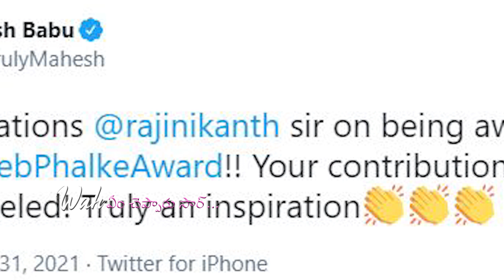Mahesh Babu Wishes Along With His Daughter To Rajinikanth After He Received Dada Saheb Phalke | WE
Mahesh Babu Wishes Along With His Daughter To Rajinikanth After He Received Dada Saheb Phalke

Wah EmChepparu Channel Is One Step For All Entertainment and Movie Updates Needs, Here You Get For Sure Very Funny Entertaining Updates and Good Day to All Of My Viewers.